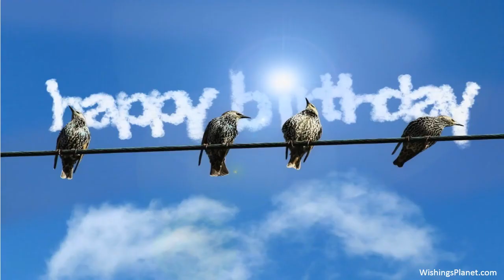Happy Birthday to Tim